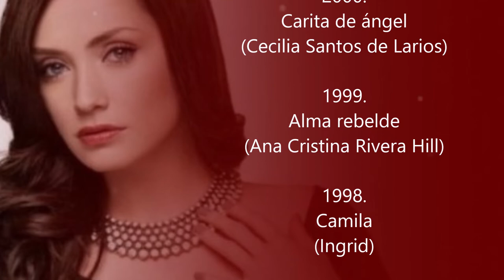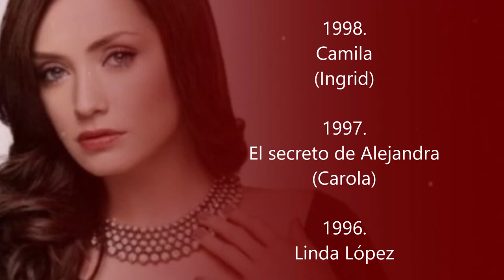¿Qué telenovelas ha seguido haciendo Lisette Morelos?